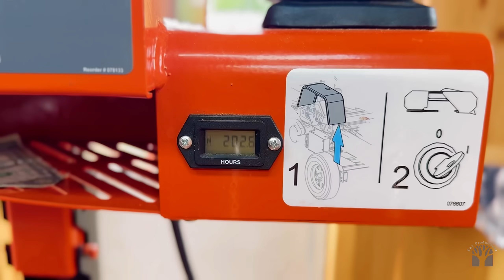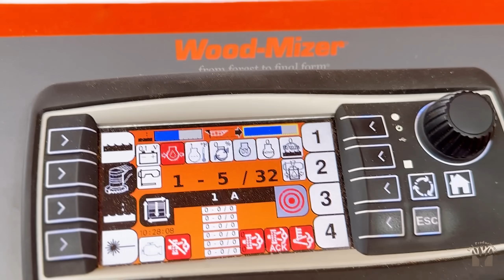Learning How to Service Our New LT70 Woodmizer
SOCKS!!! Use this code to get %10 off